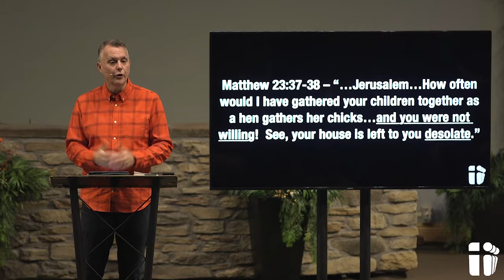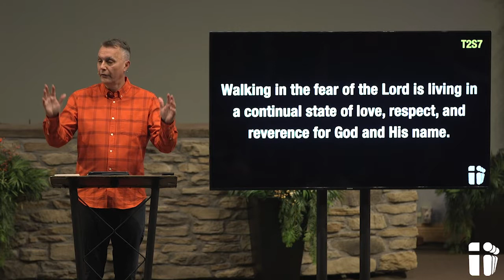Why People Are Not Willing to Follow Jesus - Let’s Go - Mark 11:27-33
Pastor Todd continues our series through Mark.